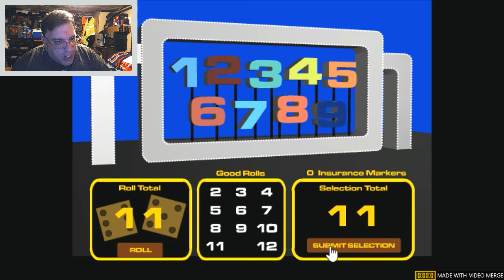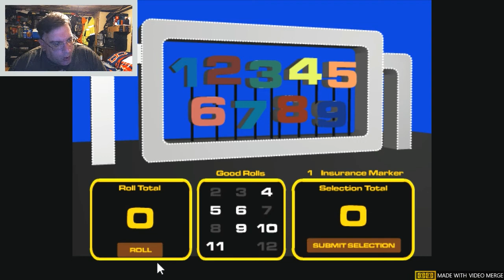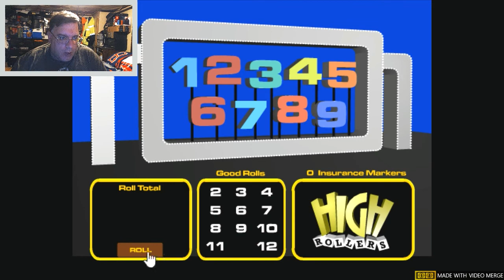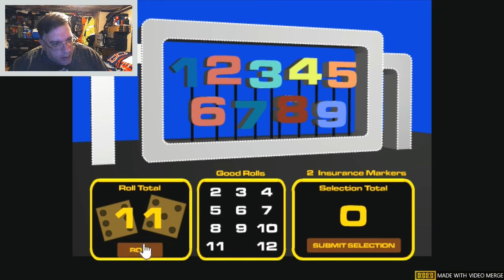WEML-TV, Channel 77 #344: High Rollers 15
How do I kick off the weekend? Why, with High Rollers, of course! Today is Dice-Flingin' Friday! So let's roll them bones!